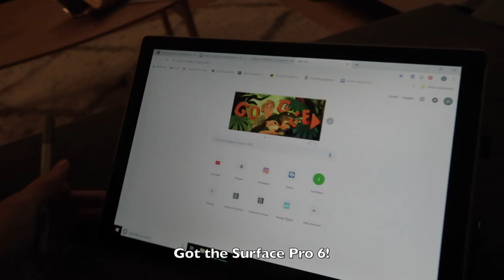Week 8 2019 vlog | Guggenheim, Central Park, postmodernjukebox and konmari-ing on the weekend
Guggenheim, Central Park, postmodernjukebox and konmari-ing on the weekend, New York